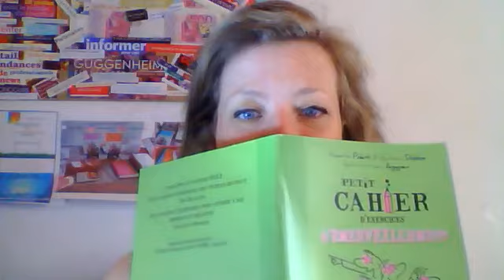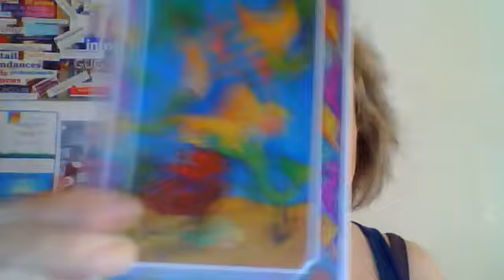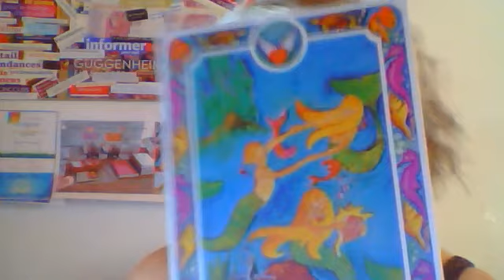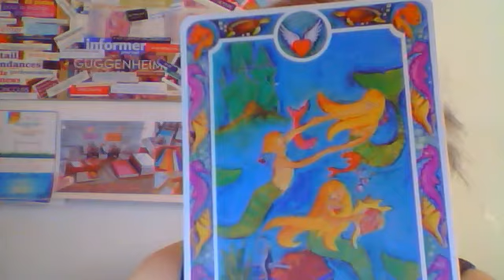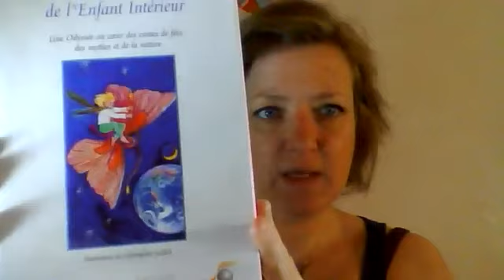REPLAY [La pause zen®] -exercice de connexion à l'émerveillement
Moment gracieusement offert par Melle Séraphine®
Le thème du jour : la créativité et l'enfant intérieur
+ exercice pratique piste pour l'émerveillement
La Pause zen® en direct de ce matin
Retrouvez-moi lundi - mercredi - vendredi, en direct à 10h sur ce profil

Pour recevoir l'infolettre de la semaine sur la pause zen, validez votre adresse email et recevez les infos en temps réel pour en plus rien manquer

Pour obtenir les infos sur la carte du jour et son tirage :